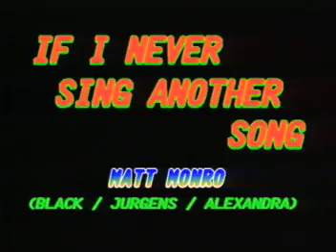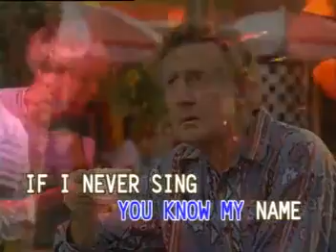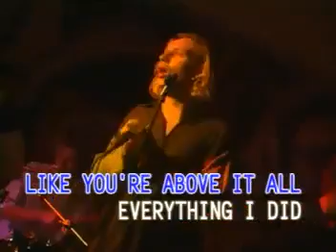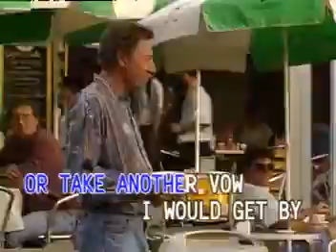06 - Matt Monro - If I Never Sing Another Song | Dynasty